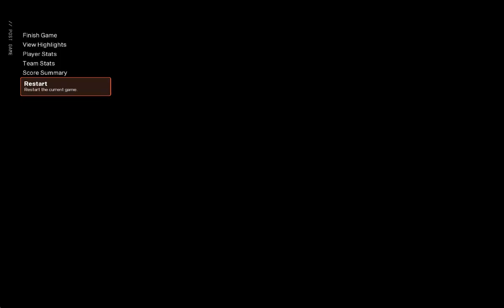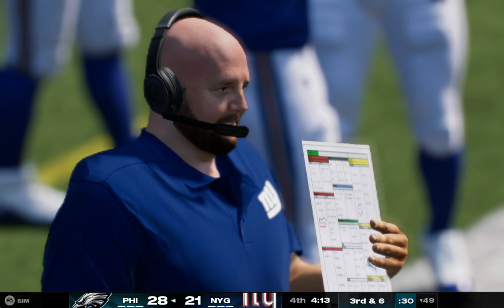(3-2) Philadelphia Eagles Vs (3-3) New York Giants Week 7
The Eagles won both the game entering their bye week, and the one exiting, can they win a third? The Giants are coming off a decent loss last week, can they avoid back-to-back losses?